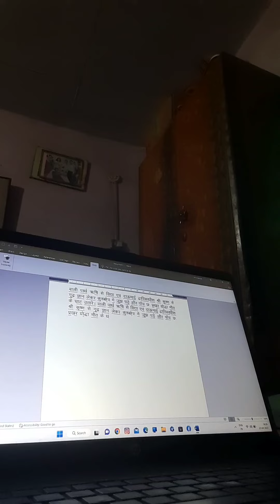hindi typing sentence cover all 4 rows